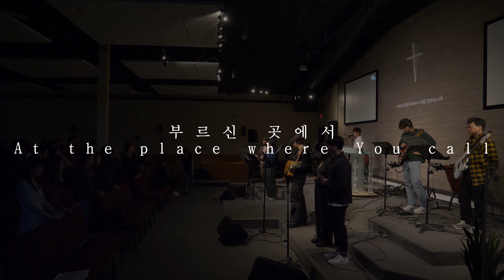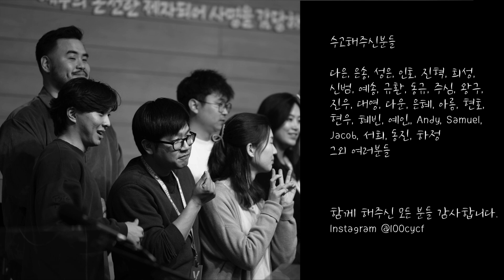20240406 시카고 청년부흥회 "부르신 곳에서" At the Place Where You Call